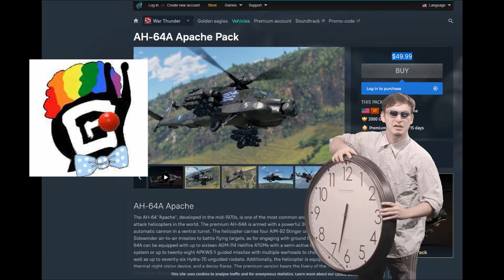Great job warthunder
bruh cokpit place holder on a 50 dollar helicopter hell nah
gajin is lazy ass hell